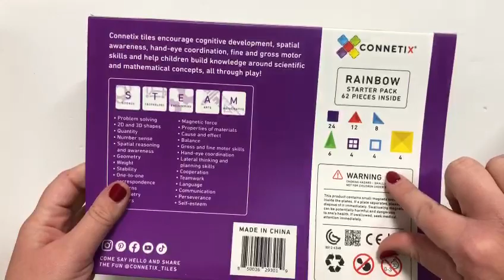Connetix 62 piezas